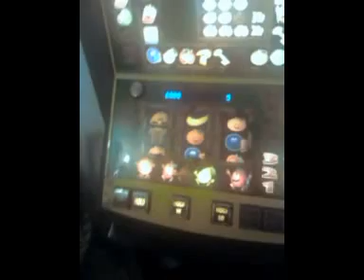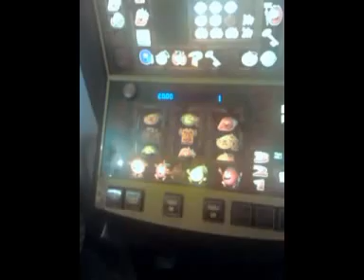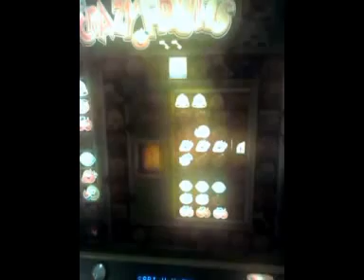Crazy Fruits Fruit machine brough back from death :)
This is my ebay bargain of the year paid £10 not inc collection opend it up to find £8 in 20p's and a pound coin inside. and has only cost me £10 to get it running this far. total cost atm £11 :) on teh machine itsself :) still needs right hans speaker sorting as u will hear when i get on the board. and a few bulbs replacing and a battery swap on the mpu board. other than this its all working :) enjoy